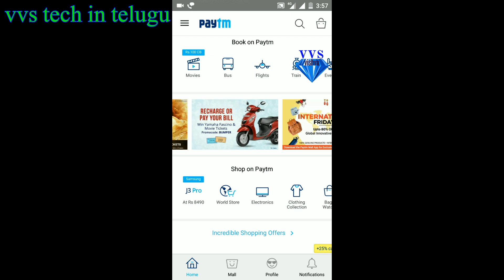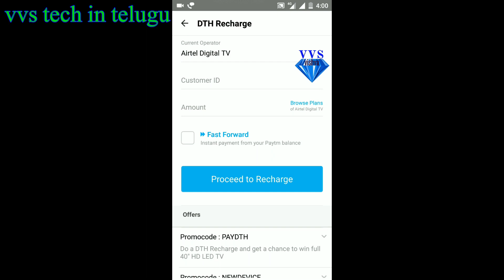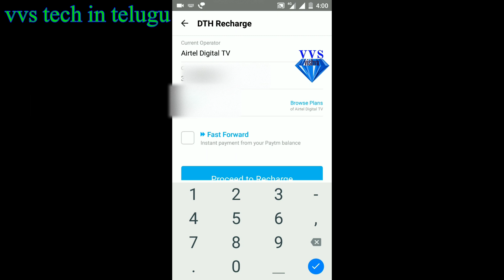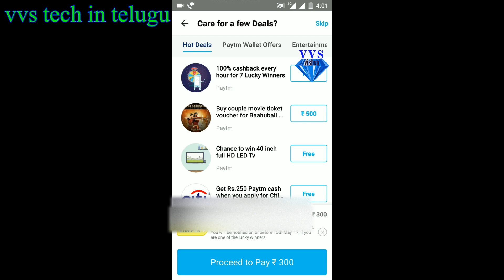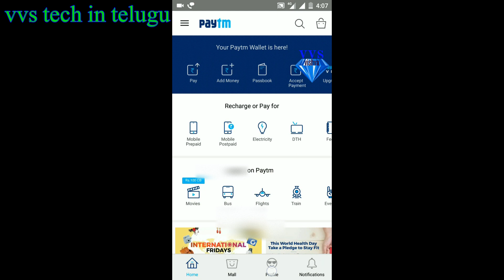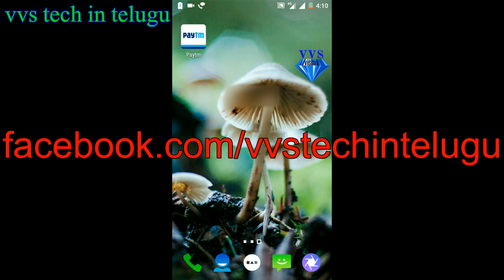how to pay dth bill online paytm ( telugu )